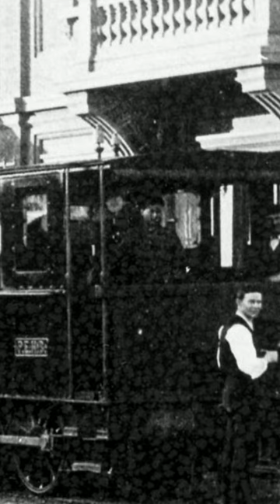Jack The Baboon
James “Jumper” Wide was a railroad signaller in Port Elizabeth, South Africa in 1880.   An accident at work caused him to lose his legs.  But rather than quit his job, James bought a baboon named Jack. He taught Jack to push him around in a wheelchair, and handle the job of signalling.   When the railroad found out about this they hired Jack as a full time employee.  He never made a mistake in his nine years of employment.  Unfortunately Jack the Baboon died in 1890.